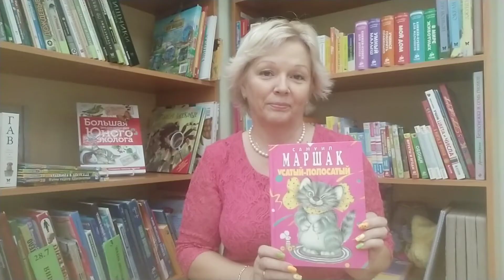Шаронова Галина Владимировна, С. Я. Маршак - «Усатый-полосатый»